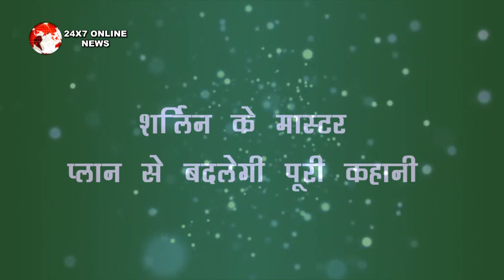KUNDALI BHAGYA || शर्लिन के मास्टरप्लान से कुड़ली के भाग्य की बदलेगी पूरी कहानी